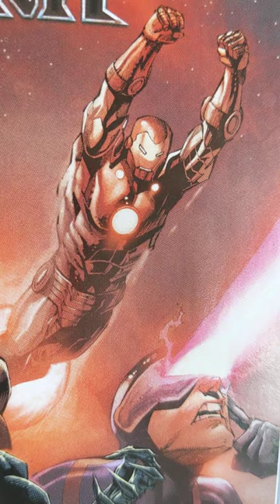Dungeons and Dragons (Dragonlance Shadow of the Dragon Queen) Captain Cudgel Ironsmile In Peril!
Big Concepts from Scott Garibay!

Manifold Sentience

One Minute Summary Master Guide (Every DND 256 Page Color Hardback - PHB to Now) Playlist

I have many more amazing Playlists on Dungeons and Dragons - Check ‘em out!

Hi, I am J. Scott Garibay, hailing from Philadelphia.

Here is a little about me -

INTEREST (READING)
I read a lot. Here is a list of every book I have ever read.

INTEREST (SPEED CUBING)
I am world-class Speed Cuber. Here is my epic competition status.

Pictures of Scott Garibay are from Scott Garibay's Picture Collection